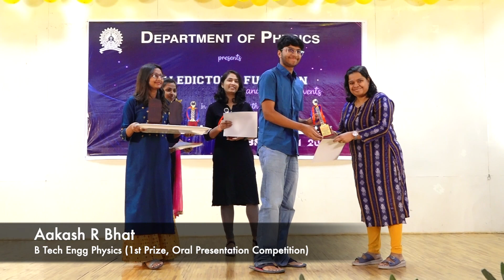Valedictory Function of National Science Day Celebration | 2023 | Dept. of Physics IIT(ISM) Dhanbad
The National Science Day 2023 was celebrated by the Department of Physics in a grand manner spanning over two months. As the concluding session of the celebration, a Valedictory Function was organized on 30 March 2023 at 5 PM in the Golden Jubilee Lecture Theatre (GJLT). Honourable Director of the Institute, Prof. Rajiv Shekhar graced the occasion as the Chief Guest. The audience enjoyed various cultural activities performed by the students of the Department. Prizes were distributed to the winners of the competitions held as part of the celebration. The student organizers, volunteers, and speakers received prizes as a token of appreciation. The function ended with a vote of thanks by Prof. Bobby Antony, Head of The Department followed by the National Anthem.